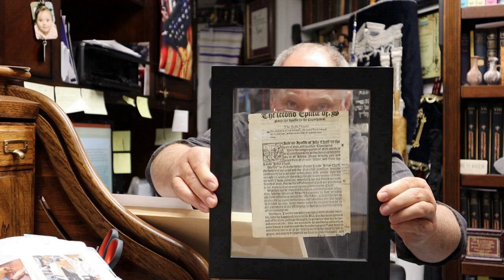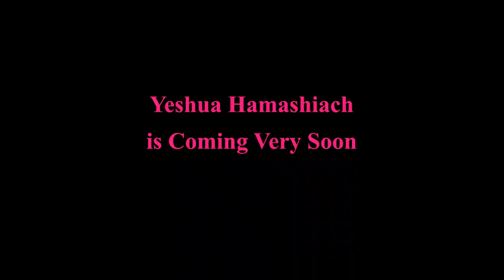Living and walking in the will of God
1 Peter Chapter 4 teaches us to no longer walk as we did in the past fulfilling the lusts of the flesh. But to live and walk in the will of God. And as we do this we will face trails and tribulations as we draw closer to the Lord.